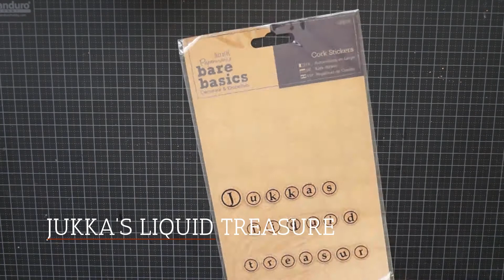Mixed Media Canvas | Treasure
If you are interested to know what the products I used in this video, then please expand the description box!

This is a birthday present for my father in law, Jukka, who loves wine. He treasures his wine bottles like babies so I thought this would suit him.

Mixed media canvas process.

Products used:
Black Canvas
Prima Marketing - Finnabair Art Basics Heavy Gesso – Clear
Winsor & Newton Galeria Flexible Modelling Paste
Tim Holtz Layering Stencil – Dot Fade
Ranger/Tim Holtz Distress Spray Stain - Antique linen, Walnut stain, Abandoned coral, Hickory smoke, Fossilized Amber & Black soot
Wood pieces
Aleenes Always Ready Original Tacky Glue
Wine Corks
Ribbon
Miniature glass bottle
Metall embellishments
Ranger Liquid Pearls - Rose gold
String
Cork Alphabet stickers
Tim Holtz Idea-ology Small talk stickers